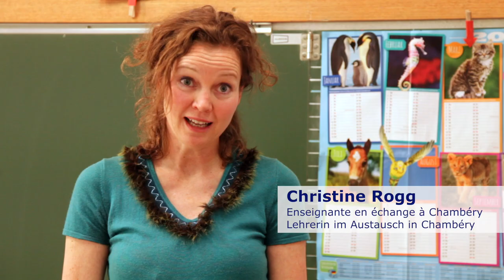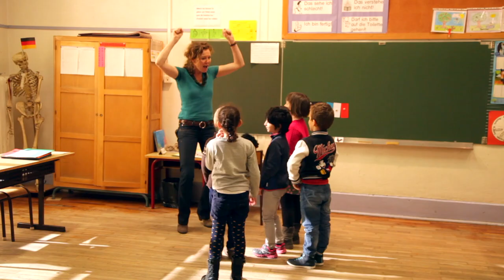Enseigner dans une école primaire / Deutsch-französischer Grundschullehreraustausch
Partez en Allemagne pendant une année scolaire pour enseigner le français dans une école primaire !

Sie arbeiten an einer Grundschule in Deutschland? Eine Auslandserfahrung und die Möglichkeit, das französische Schulsystem besser kennenzulernen, wecken Ihr Interesse?